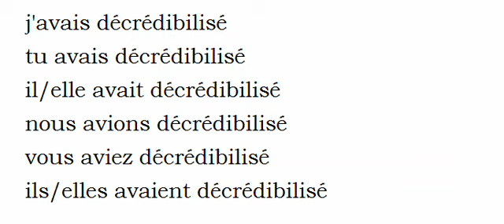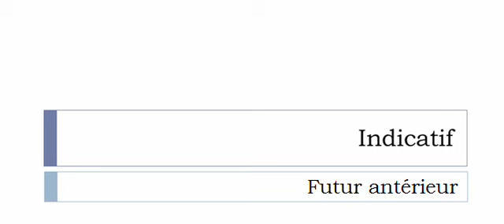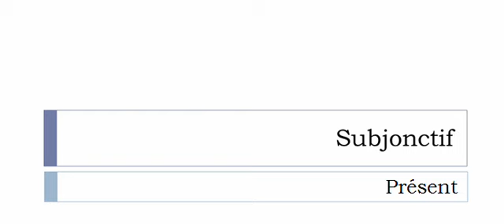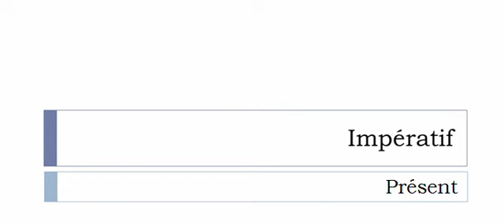French conjugation = Décrédibiliser